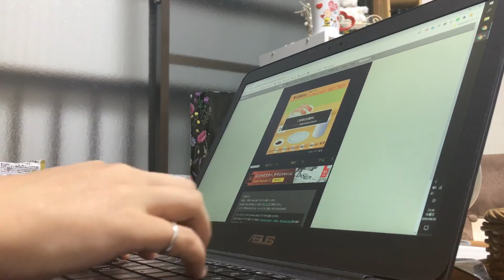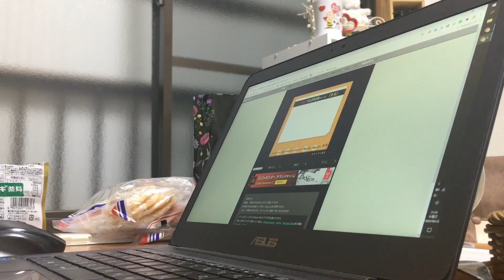【手が疲れた】寿司タイピングやってみた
10回くらいやったときに撮影したものなので、手が疲れてます。